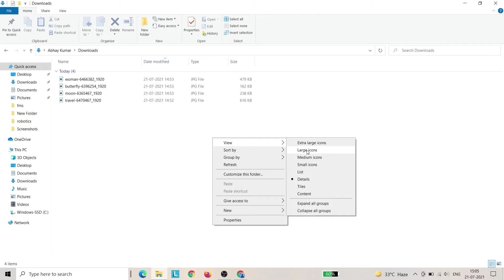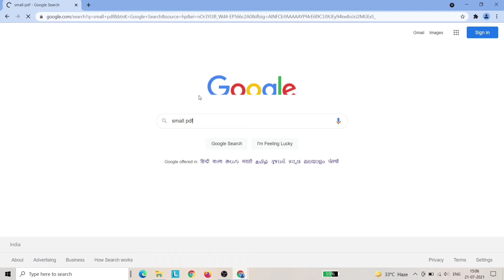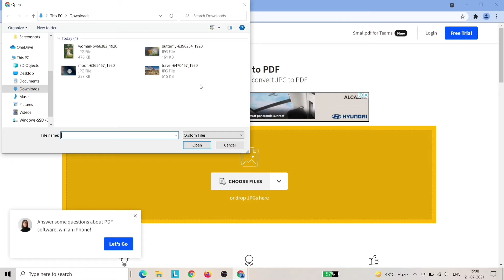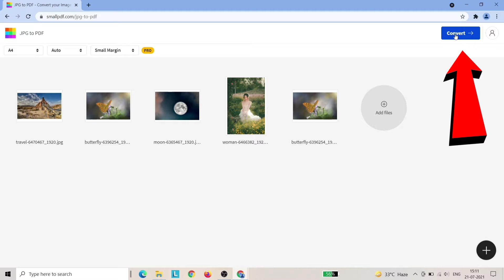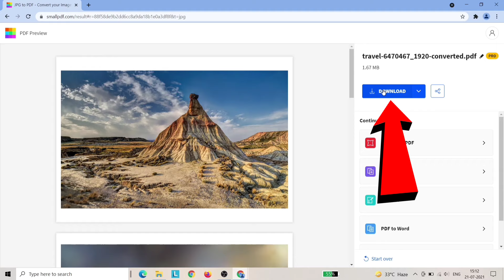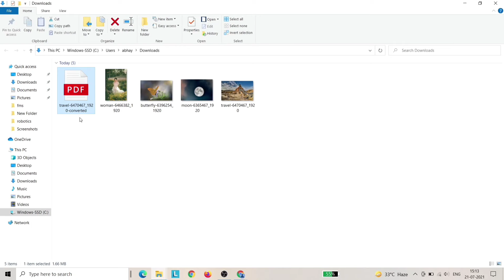How to Convert JPG Images to PDF in Laptop | Convert Images into PDF file Without any APP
Hello Guys, Welcome to Master Abhay channel. Today In this video I am going to tell you how to convert images  to PDF without any app.

1. how to convert jpg to pdf in laptop
2. how to convert images into pdf
3. how to convert jpg to pdf